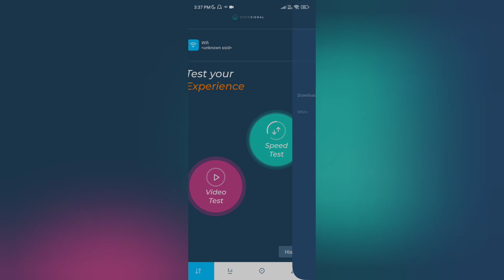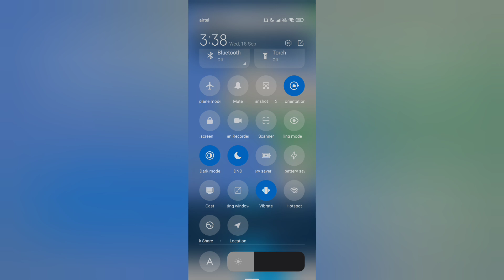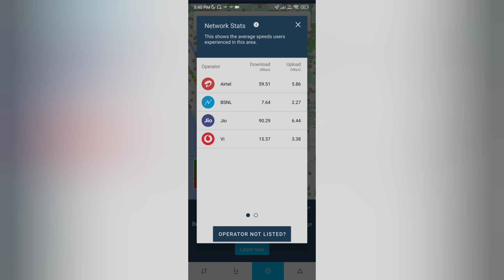Find Best Sim In Your Location | Sreyas Yatheendran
My Gadgets :

My Cycle

Boya M1 mic

Zebronics earphone under ₹200

RGB Light

Amazon Basics HDMI Cable

Ring Light

Gorilla Tripod

7 Feet Tripod :

My Mobile

My Watch (Fastrack)

Casio Watch

Boat bassheads 100